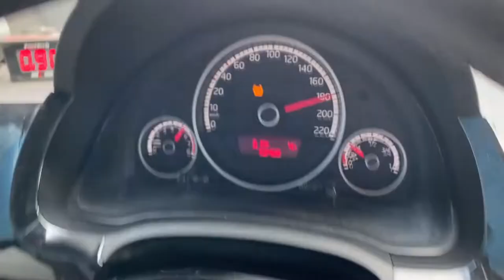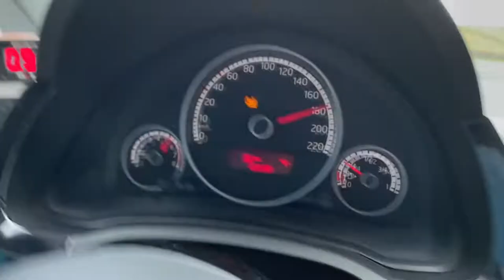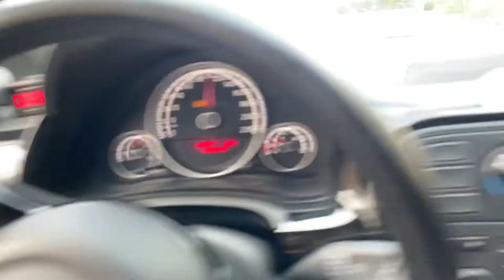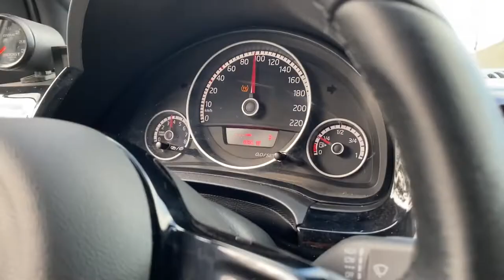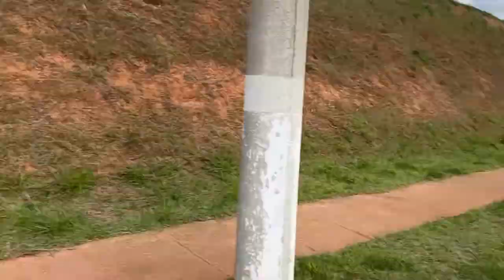ANDANDO DE UP STGE 4 PELA PRIMEIRA VEZ! FUI PICADO PELOS MONSTRINHOS DA TORK ONE! UM FOGUETE! 💥💨🚀